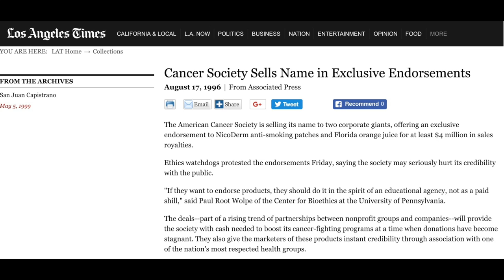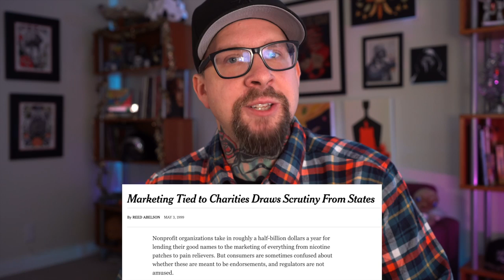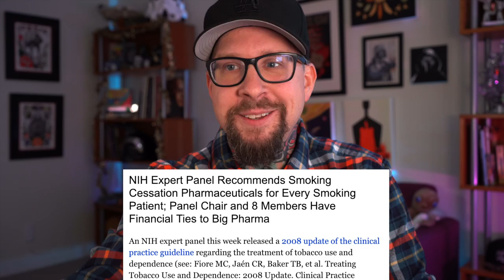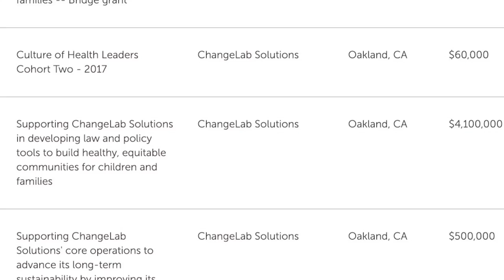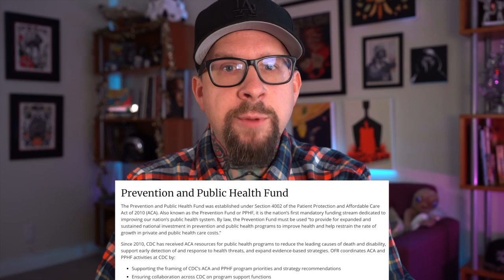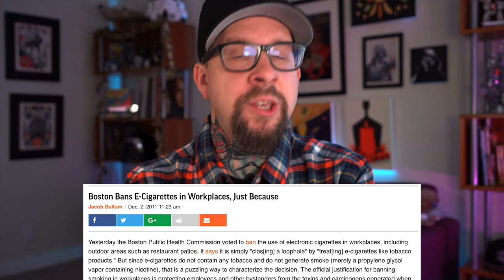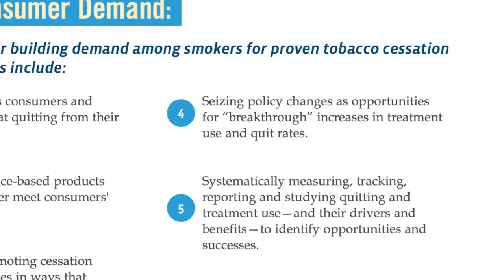EP13: Vapings Biggest Enemy PT2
Happy new year! Another big one, lets dig in, links are below

Here is part1 if you want to get caught up

PART TWO LINKS

Marketing Tied to charities draws scrutiny from the states

6 Innovations in building consumer demand for tobacco cessation products and services

((Other links))